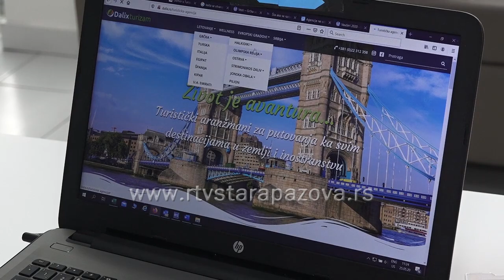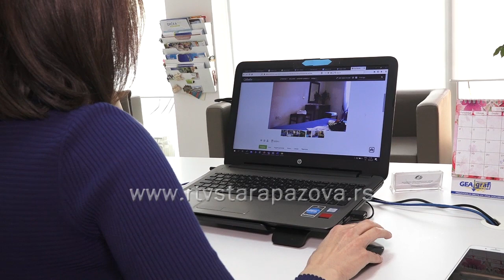Pazovčani ne odustaju od mora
Vest da Grčka otvara granice  najviše je obradovala turiste, koji su uplatili letovanje još pre pandemije koronavirusa. Prema informacija iz agencija na teritoriji staropazovačke opštine, većina uplaćenih aranžmana od 15. juna biće realizovana u planirom terminu.